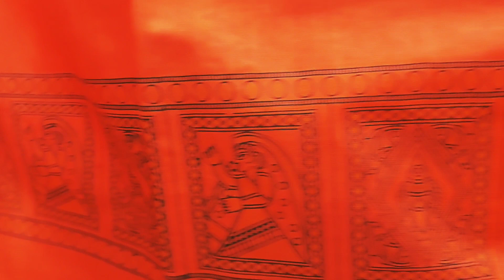Kalamkari dress materials ..to order online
Shop address:guntur lakshmi puram 1st line  , Hollywood bollywood backside.